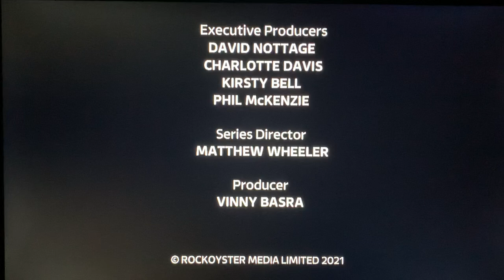Rock Oyster Media for ITV/Abacus Media Rights(2021) Logo